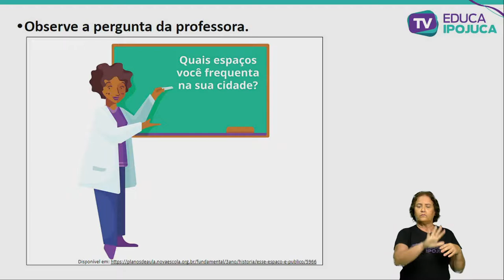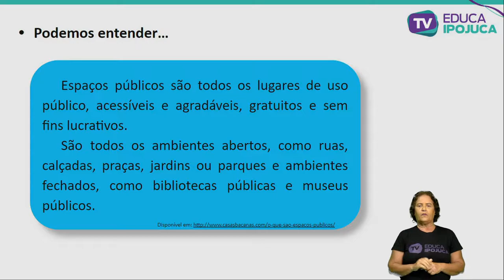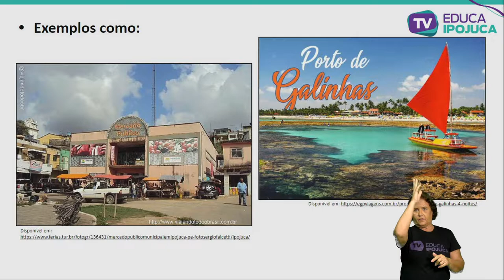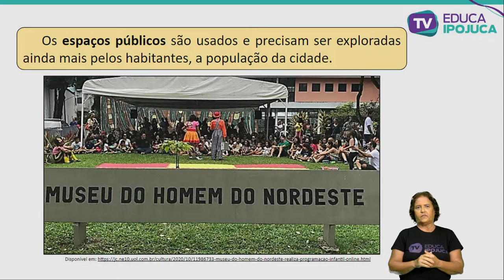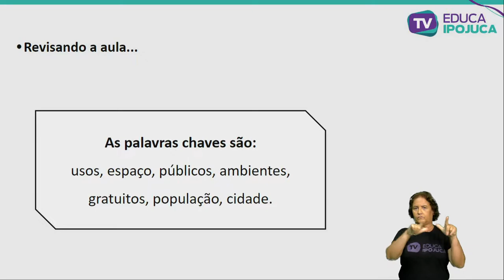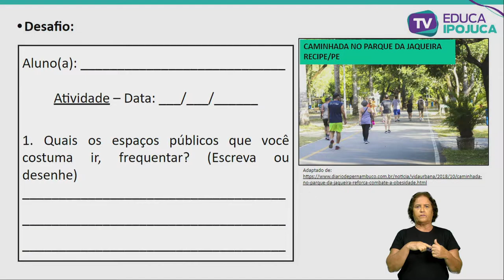GEOGRAFIA - USO DOS ESPAÇOS PÚBLICOS - EJA I - AULA Nº003